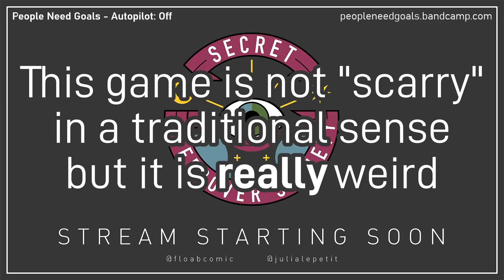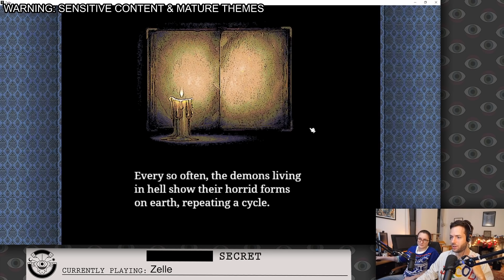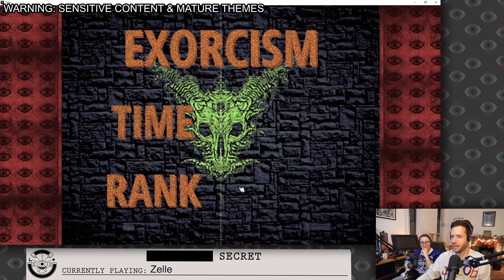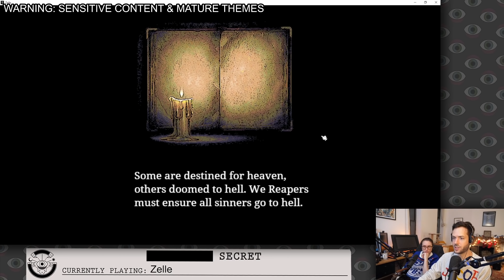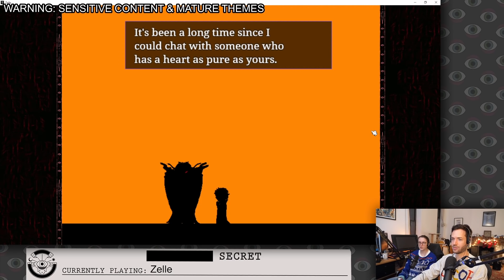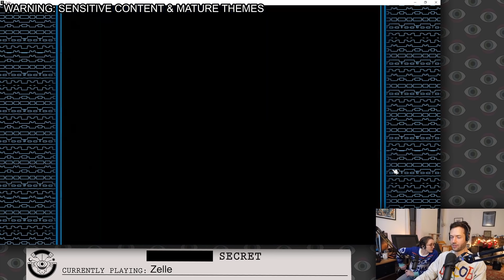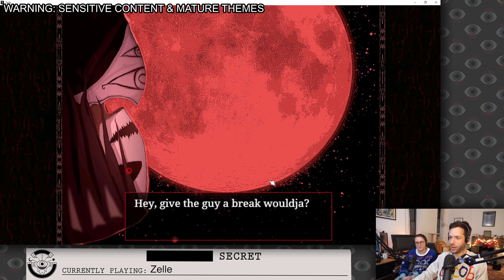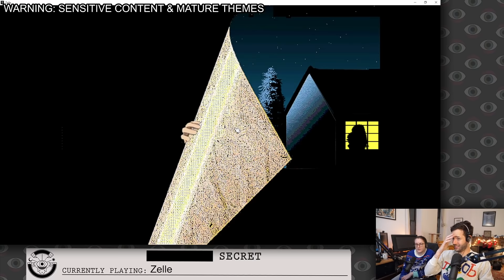Dude, You're Getting a Zelle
Zelle, originally streamed December 15th, 2021

Timestamps
0:00:00 Disclaimer
0:00:09 Intro and readings subs
0:09:15 First part of the stream
0:16:47 Warning - Creature in the window
0:16:57 First part of the stream
0:25:33 Warning - Baby doll scarecrow gore
0:25:43 First part of the stream
0:28:42 Warning - Wolf gore
0:28:52 First part of the stream
0:32:44 Warning - Creepy baby doll room
0:33:57 First part of the stream
0:42:23 Warning - Eye in keyhole
0:42:33 First part of the stream
0:42:35 Warning - Character threatening to spank a kid
0:43:15 First part of the stream
0:44:18 Warning - Character talking about being a child abuser
0:45:26 First part of the stream
0:47:41 Warning - Baby doll gore
0:47:51 First part of the stream
0:59:19 Warning - Death by dino bite jumpscare
0:59:31 First part of the stream
1:07:47 Ad break
1:12:58 Second part of the stream
1:13:29 Warning - Recently deceased bloody corpse
1:14:33 Second part of the stream
1:18:17 Warning - Bird jumpscare
1:18:26 Warning - Bird head explosion
1:18:36 Warning - Bird jumpscare
1:18:52 Second part of the stream
1:37:40 Warning - Dragon child death
1:38:32 Second part of the stream
1:38:48 Warning - Child suicide by jumping
1:39:24 Second part of the stream
1:39:25 Warning - Character declaring suicide a sin
1:39:44 Second part of the stream
1:49:24 Warning - Rat gore (body split)
1:49:34 Second part of the stream
1:49:45 Warning - Rat gore (body split)
1:49:55 Second part of the stream
2:17:25 Warning - Discussing child's future treatment in hell
2:18:47 Second part of the stream